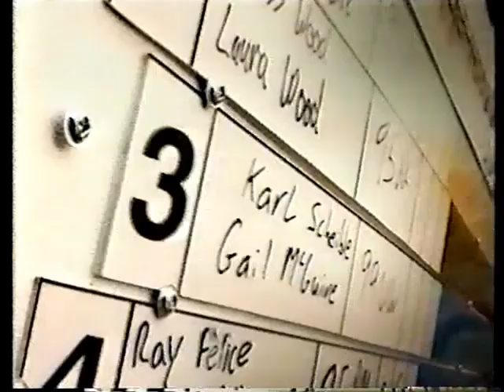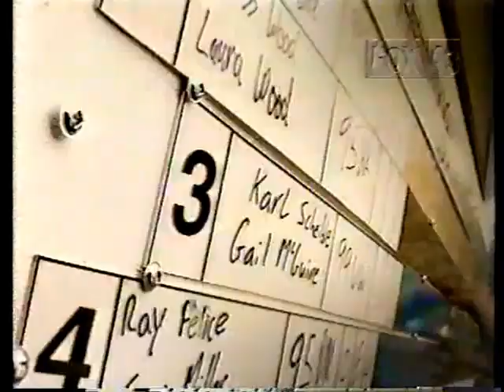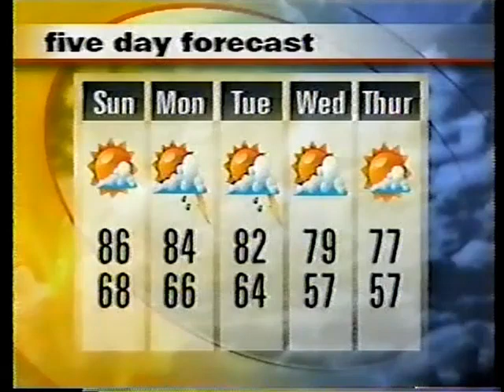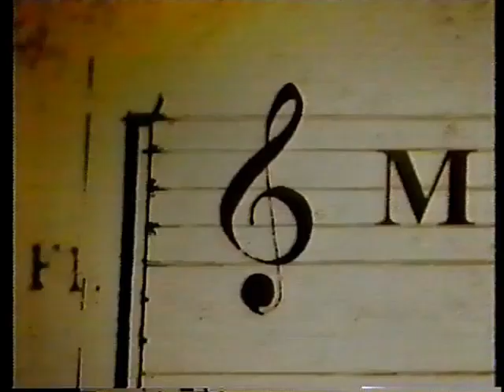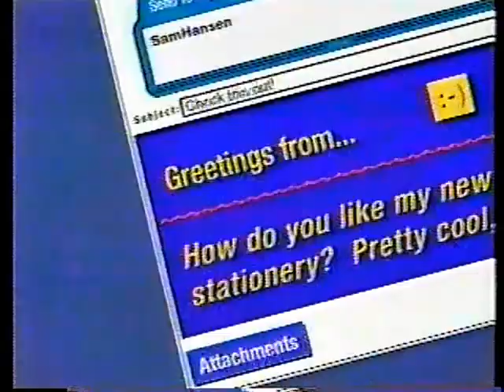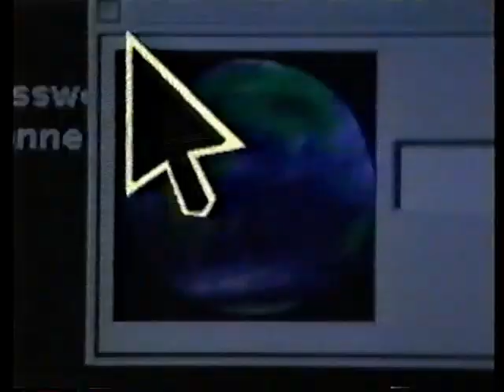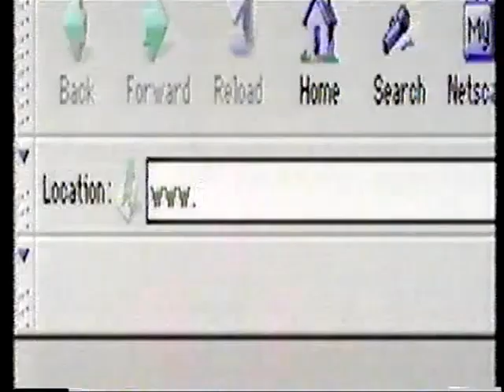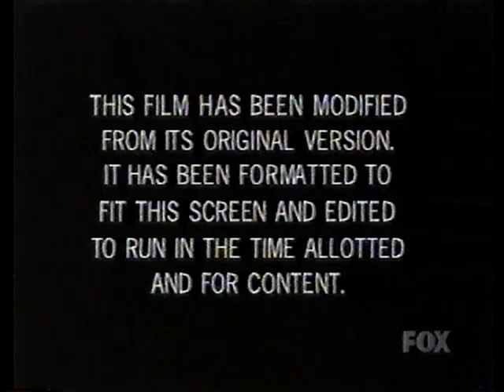(September 10, 2000) WPMT-TV Fox 43 York/Harrisburg/Lancaster/Lebanon Commercials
Part 2 of 3 sets of commercials in which this one is courtesy of my good friend Scott Allen Brown! This time, we have FOX commercials and these aired during the FOX NFL Sunday Football with a game featuring Washington Redskins VS. Detroit Lions:

1. Volkswagen Rally
2. Coca-Cola (I certainly hate this one...)
3. CapitalOne Card
4. Bait TV trailer
5. Visa Card
6. Volkswagen Jetta
7. Avaya Communications
8. Miller Light Beer
9. EDS
10. Fox Saturday Baseball promo
12. Freakylinks FOX promo
13. (same as #1)
14. PSI-Net
15. Dockers Stretch Pants
16. Boston Public FOX promo
17. Fox 43 Sunday Sports Live promo
18. The Drew Carey Show syndicated promo (Tomorrow at 7:30pm on Fox 43!)
19. Hyundai Sonata
20. America Online
21. Lowe's Home Improvement Warehouse
22. The Simpsons syndicated promo bumper (Tomorrow at 6:00pm on Fox 43!)
23. FOX NFL Sunday promo
24. Dark Angel FOX promo
25. NFL Shop
26. Fox 43 News at Ten Halftime Update
27. NFL on FOX logo
28. OneMain.com
29. Keystone Light Beer
30. Pizza Hut
31. Mobil Speedpass
32. Seinfeld syndicated promo bumper (Tomorrow at 7:00pm on Fox 43!)
33. NFL United Way
34. Southwest Airlines
35. Coors Beer
36. Porsche
37. Juno
38. DirectTV
39. (same as #39)
40. NFL logo
41. Chevrolet Silverado
42. Zocor
43. Just for Men Gel
44. That 70's Show FOX promo
45. NFL.com
46. Energizer Titanium Batteries
47. Chevrolet Blazer
48. (same as #18)
49. Bud Light Beer
50. (same as #9)
51. Castrol GTX Oil
52. Lucent Technologies
53. (same as #29)
54. Hyundai Elantra
55. (same as #20 & #23)
56. The Drew Carey Show syndicated promo bumper (Tomorrow at 7:30pm on Fox 43!)
57. Saturn L-Series
58. IBM
59. Norelco Advantage Shaver
60. Nextel Phone
61. (same as #37, #59 & #14)
62. Visa Card (Swimmers)
63. NFL GameDay 2001 for Playstation
64. (same as #59 & #9)
65. Normal, Ohio FOX promo
67. (same as #8, #26, #25, #10, #14, #59, #39, #53 & #48)
68. FOX Sports NFL logo
69. (same as #29)
70. Close
71. Toyota Camry
72. Wendy's 99-cent Super Value Menu
73. Fox 43 News at Ten promo bumper
74. Intro to Speed on FOX
75. This film has been modified...
76. 20th Century Fox (1994)
77. First few seconds of the film

P.S.- There was a commercial for Heineken Beer, however I edited out because of the music in the ad.